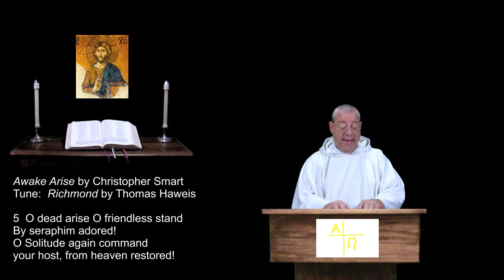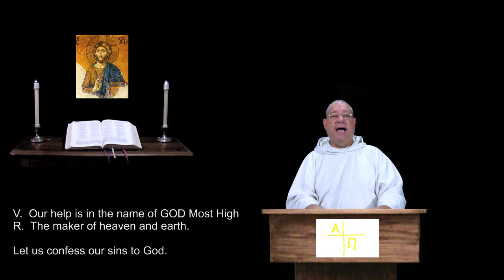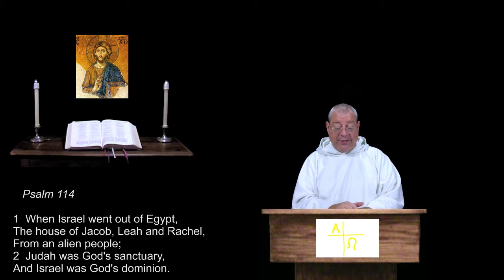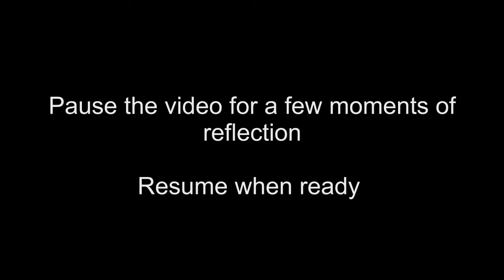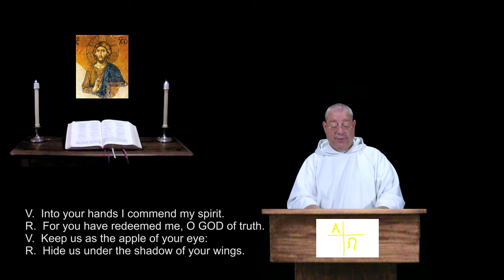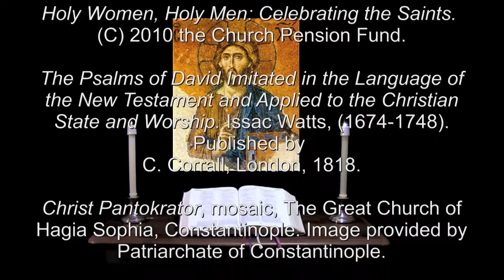29 Mar 2016 Easter Tuesday Night Prayer